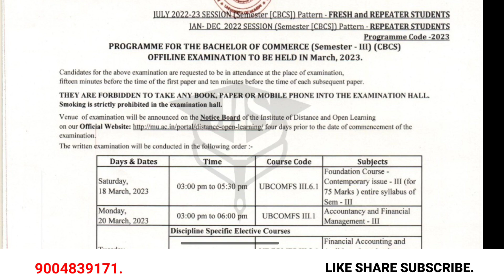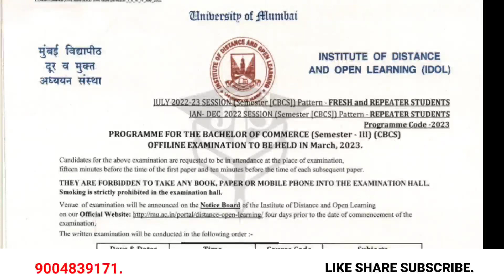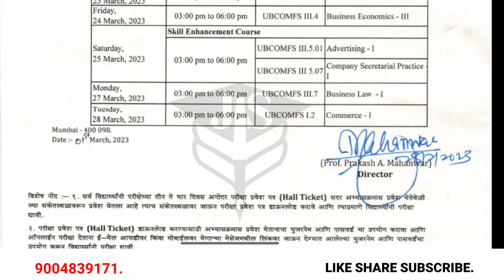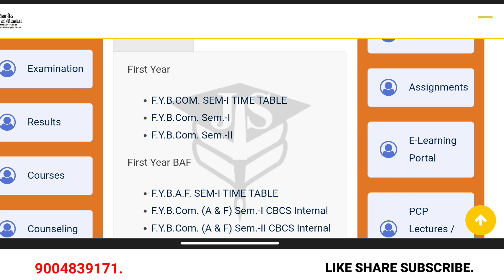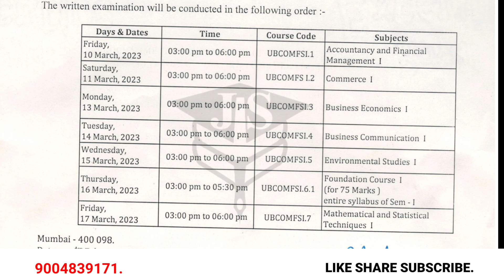DOL Examination Timetable 2023 Nov | FYBCOM SYBCOM TYBCOM MCOM Timetable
JOIN OUR WHATSAPP GROPU    👇👇👇👇👇👇
IDOL SYBCOM Tybcom MCOM Exam Timetable Aa gya| IDOL March 2023 Exam Timetable|Mumbai University|
How to Download IDOL Hallticket Step by step process

IDOL Exam Timetable 2023 |IDOL Mumbai University Examination Timetable Update |Jitesh sir|
Idol  Revised Examination Date 2023 | Tybcom | Tyba | Mcom | MA | Jitesh sir|
    for 20k Family
IDOL 2022-23 July exam date Notice|CBCS Semister Pattern Exam February mein hogi|Fy,sy,ty,|Bcom|Bsc|
    for 50k Family
Idol timetable Released Officail| Tybcom,Tyba |Annual pattern|Mumbai University Idol exam 2022-23
Idol TYBA| TYBCOM timetable| Annual pattern|Mumbai University Idol exam @Timetable2022#